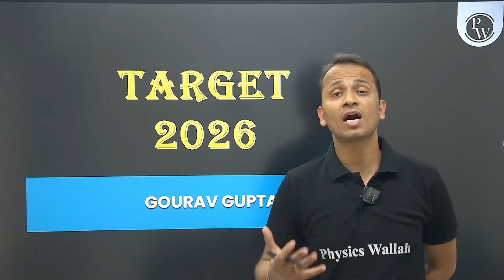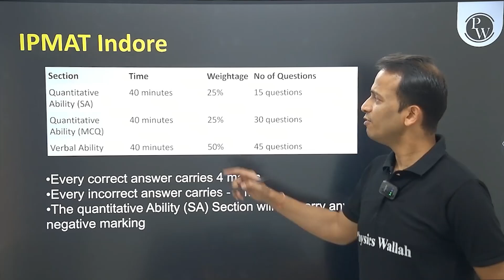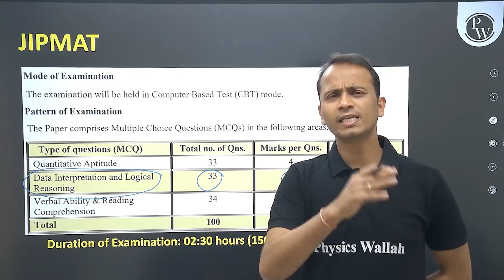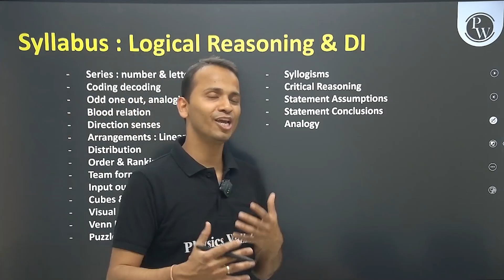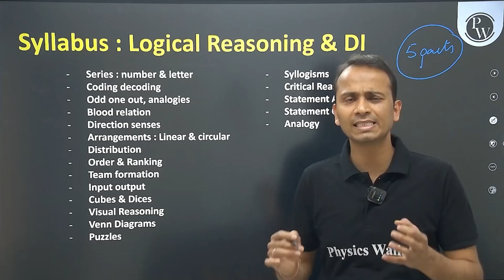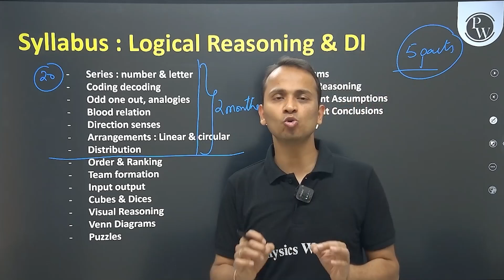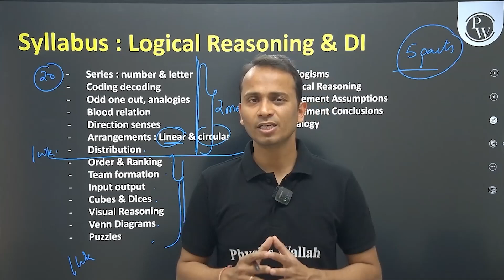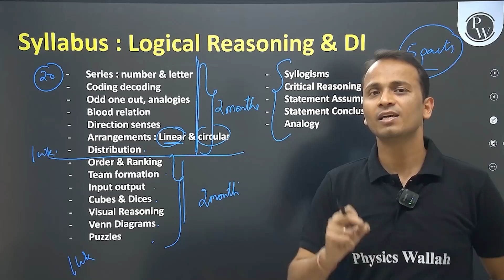IPMAT 2026 LRDI FULL YEAR PREPARATION PLAN